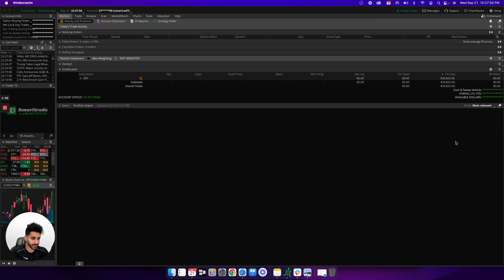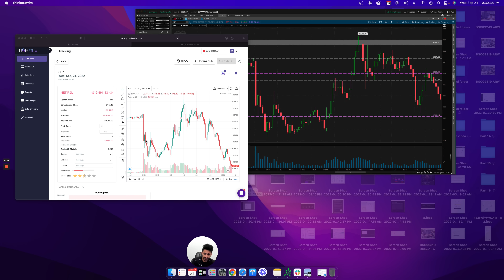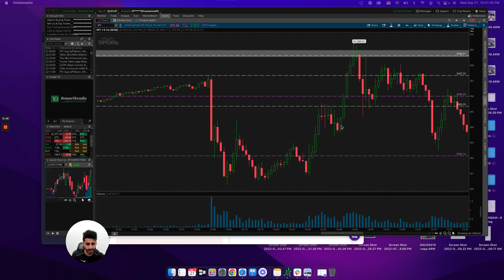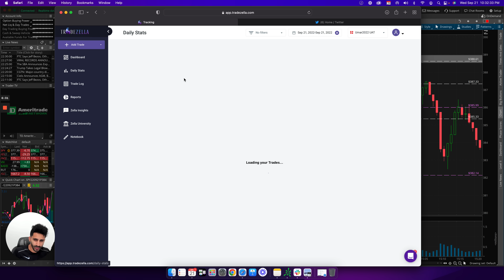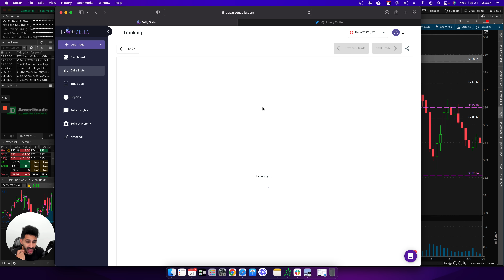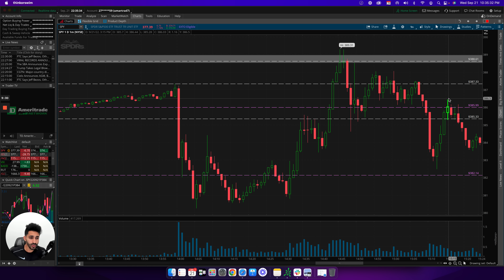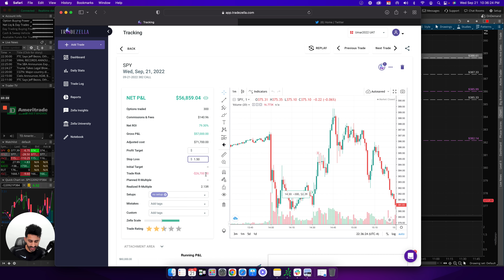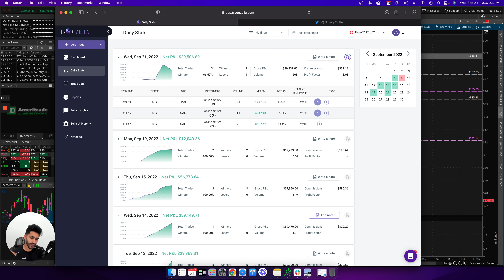$40K Profit in 5 mins | Truth About Trading FOMC Day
In this video, Umar Ashraf breaks down how he made over $40K day trading $SPY on FOMC Day.

I use TradeZella to track my trades.

TIMESTAMPS

0:00 Intro
1:51 Trade Breakdown
4:50 Mistakes and lessons